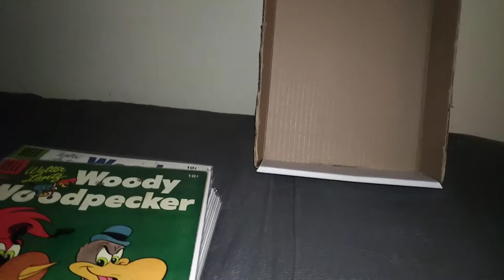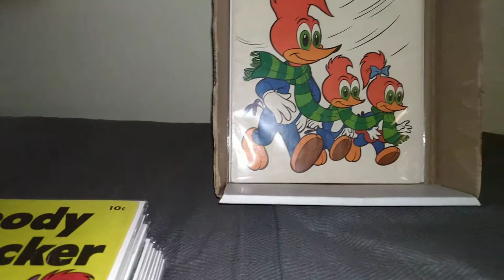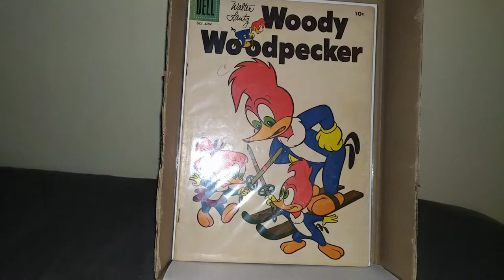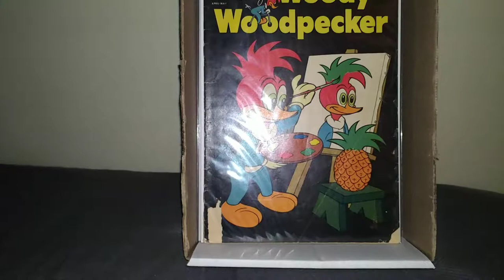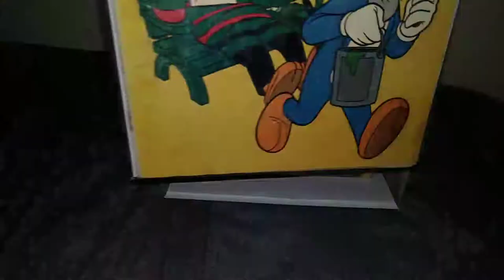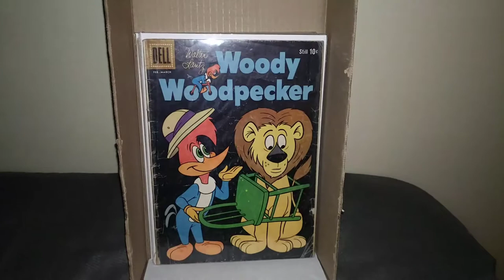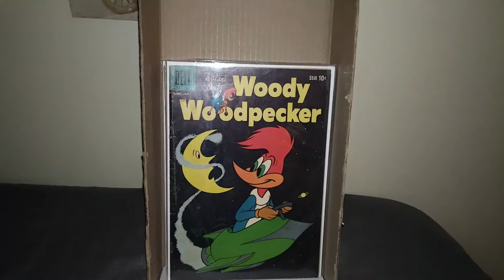Woody Woodpecker comic book collection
These are regular series, not four-color.

Dedicated to the golden comic book collector.